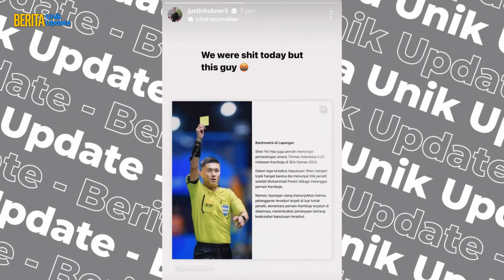VIRAL! FAKTA SHEN YINHAO WASIT DENGAN KASUS KR1MIN@L PALING KONTR0VER5IAL, TERNYATA DIBENC1 CHINA!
Wasit asal Cina Shen Yinhao ditunjuk menjadi pengadil pertandingan semifinal Timnas Indonesia U-23 vs Uzbekistan Piala Asia U-23 2024. Ditunjuknya Shen Yinhao pun menjadi polemik bagi suporter dan netizen Indonesia.

Maklum saja, kinerja wasit asal Cina ini kerap menimbulkan kontroversial. Ia pernah jadi pengadil di ajang SEA Games 2023 di Kamboja.

Tak hanya kinerjanya yang jadi sorotan, terungkap juga bahwa wasit kelahiran Shanghai, Cina ini juga pernah tersandung dugaan kasus kriminal.
Melansir dari pemberitaan zuqiubao, Shen Yinhao pada 2020 jadi sorotan publik sepak bola Cina. Hal ini lantaran tesis yang ia buat dianggap plagiat.